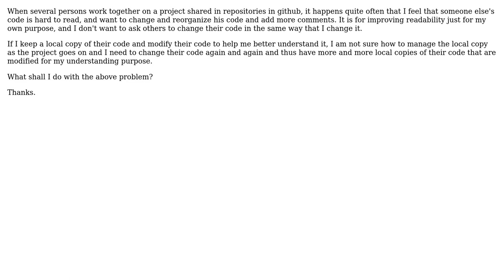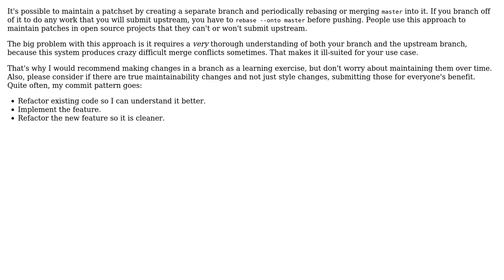How can I reorganize others' code shared in source control repository, just for my own purpose?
Software Engineering: How can I reorganize others' code shared in source control repository, just for my own purpose?

With thanks & praise to God, and with thanks to the many people who have made this project possible! | Content (except music & images) licensed under CC BY-SA | Music | Images & others | With thanks to user Tim user Karl Bielefeldt user DepressedDaniel and the Stack Exchange Network Trademarks are property of their respective owners. You are responsible for your own actions.